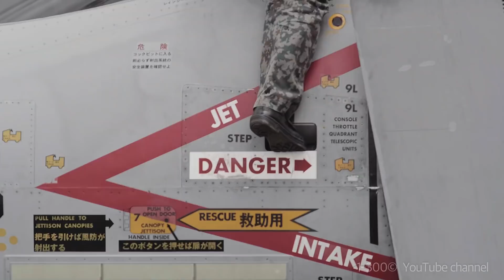301飛行隊 青スペマ F-4ファントム サイレンサー 整備 ” Phantom in The SILENCER " JASDF 301sq F-4 Phantom